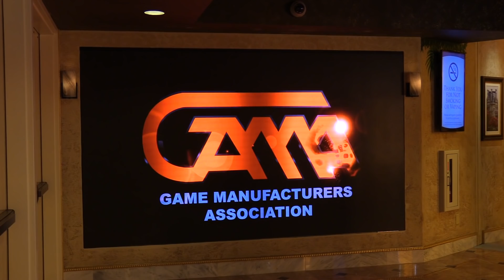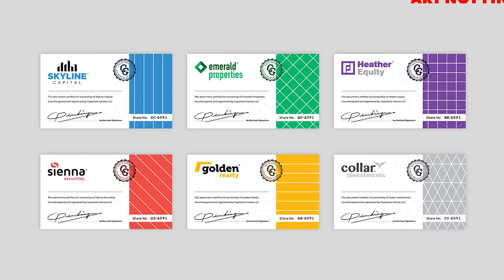Capstone Games reveals The Estates at GAMA 2018!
Edward interviews Clay Ross, CEO of Capstone Games, from GAMA 2018. The interview focuses on The Estates, the upcoming second-edition of Neue Heimat.